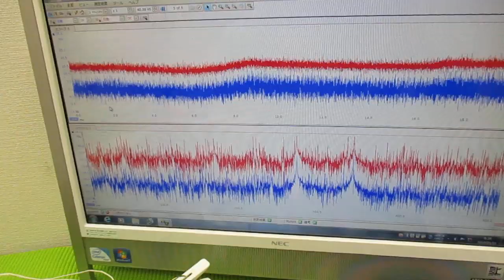超音波制御技術 ultrasonic-labo